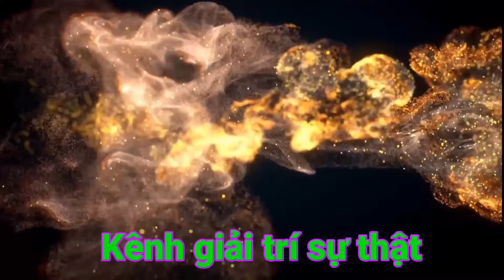Đua xe moto địa hình | Biểu diễn xe moto địa hình | Off-road motorbike racing | 5 PHÚT MẸO VẶT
➢ Kênh: 5 PHÚT MẸO VẶT ✔️
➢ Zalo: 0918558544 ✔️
Bản quyền thuộc về 5 PHÚT MẸO VẶT!
No reup!